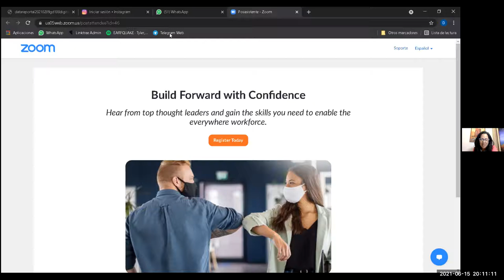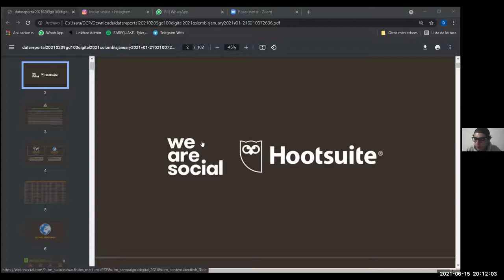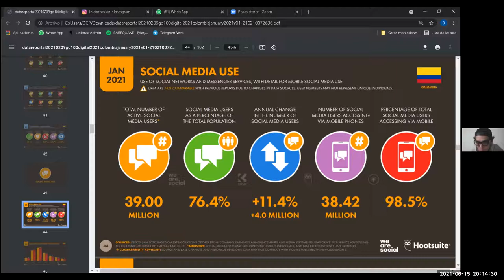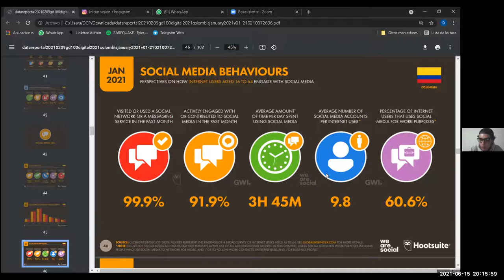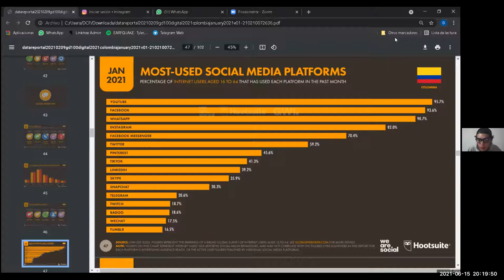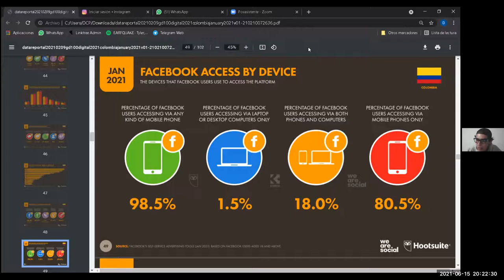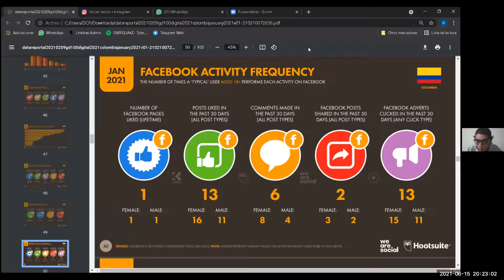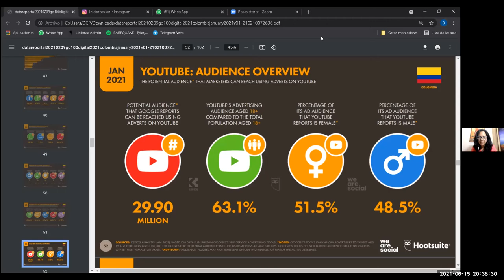Uso de redes sociales desde la experiencia de Daniel Camilo Cúcuma Parra del taller @barnizdepasto I